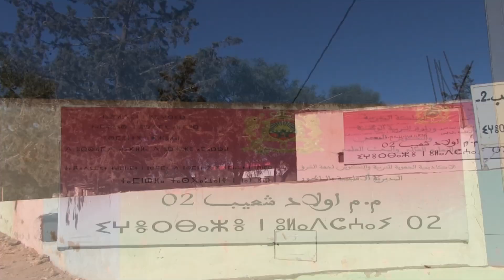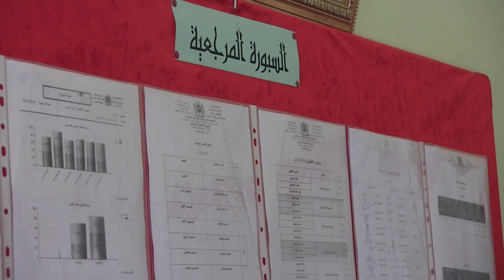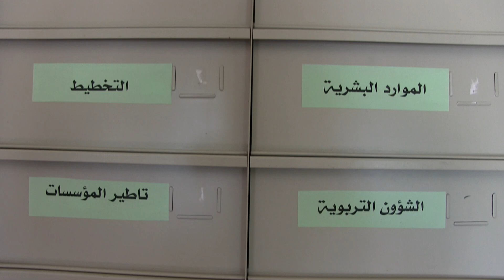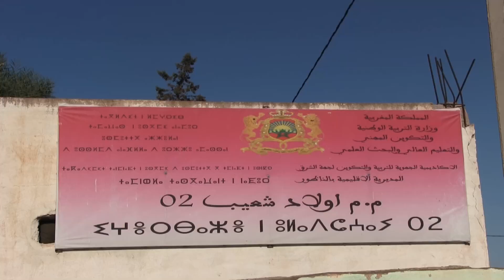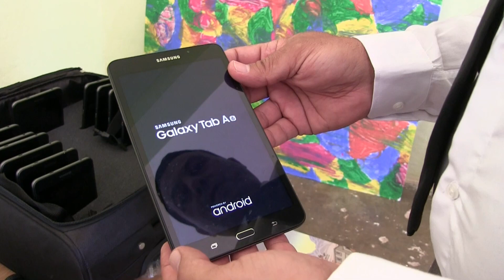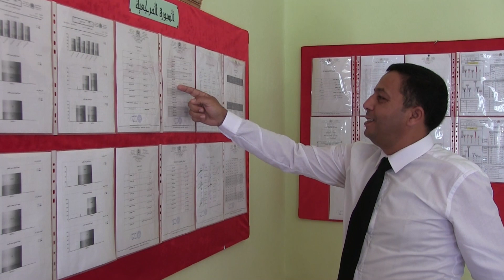ذ. رشيد لصهب مدير لمجموعة مدرسية بالناظور يسرد تفاصيل مساره المهني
مسارات تربوية